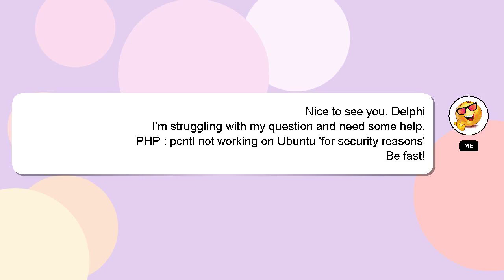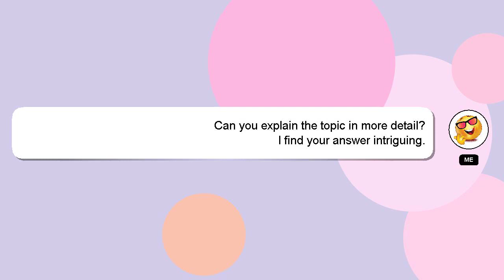PHP : pcntl not working on Ubuntu 'for security reasons'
: pcntl security working PHP not Ubuntu 'for on reasons'